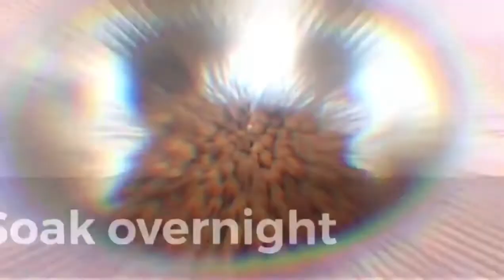KALA CHANA MASALA RECIPE | Dry chana recipe| Black chickpeas | सूखा काला चना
In this video I’ll be sharing with you how you can prepare Kala chana recipe at home in the easiest way !!

I will be posting such healthy recipes on my channel